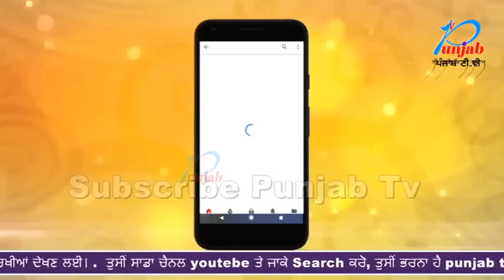ਵੇਖੋ ਦੋ ਸਗੇ ਭਰਾਮਾਂ ਤੇ ਕੀਤਾ ਇਕ ਨਸ਼ੇੜੀ ਵਿਦਿਆਰਥੀ ਨੇ ਚਾਕੂ ਨਾਲ ਹਮਲਾ